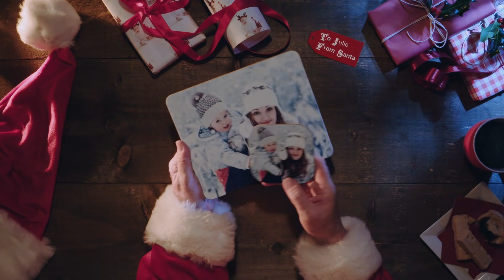FUJIFILM Imagine - FUJIFILM Photogifts. Snap. Create. Gift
Ho, Ho, Ho! Here we go, make magic with FUJIFILM Photogifts. Call in-store, go online, or download the FUJIFILM Imagine App!